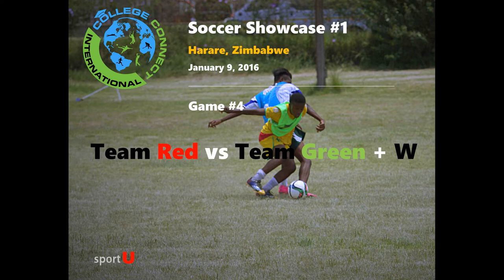CCI Soccer Showcase - Game 4 [Red vs Green]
What:   CCI Soccer Showcase
Where: Harare, Zimbabwe
Who:    Team Red vs Team Green
When:  Saturday, January 9, 2016

Team "Red" Players:

GK  Kudzaishe Mutsengiwa
#9   Winnie Chirimuta
#7   Maxwell Mutongi
#4   Dalcy Guwa
#9   Ronald Shutu
##  Tashinga Takawona
#5  Tinashe Kaweyo
##   Fidelis Denhere
#11 Petronella Phiri
##7 Vimbai Mharadzi
#6   Moreblessing Marumahoko
#8   Tinashe Pirirei
#10 Godfrey Chikwanda
#4   Mudiwa Shoniwa (Sub)
#11 Momin Sirdar (Sub)

Team "Green" Players:
GK   Ronald Gotora
#6    Ashley Shereni
#11  Hilda Kabaya
#10 Tatenda Mudawepi
#5   Trymore Huma
#3   Tawanda Mutungura
#9   Tendai Gomba
#8   Clarissa Lisayi
#4   Nancy Mahamba
##5   Kudzanayi Chiparausha
#2   Nigel Makonye
#11 Tawanda Mushayademo (Sub)
#10 Ray Kazembe (Sub)
#8   Kelvin Ndebele (Sub)